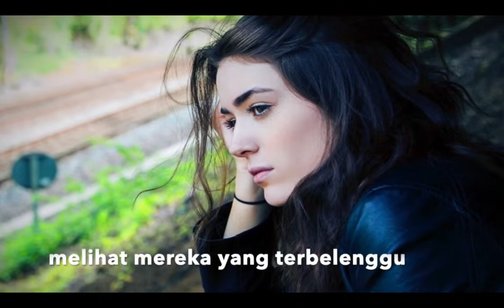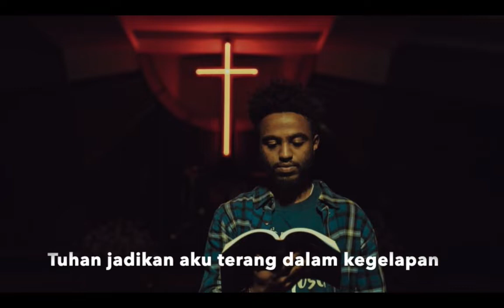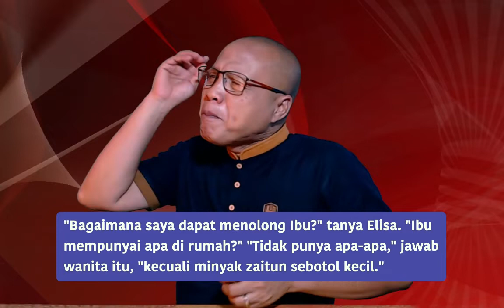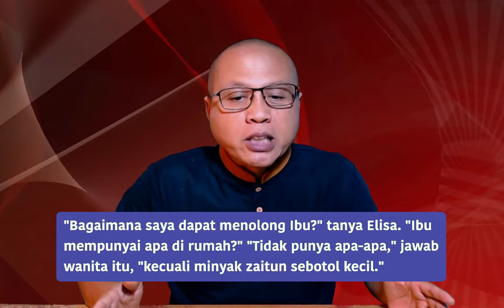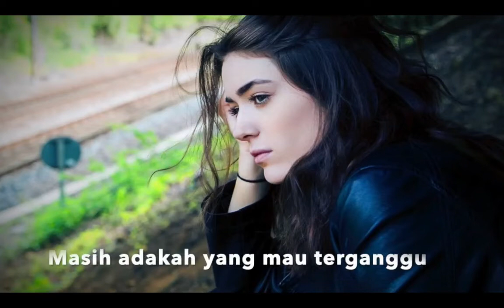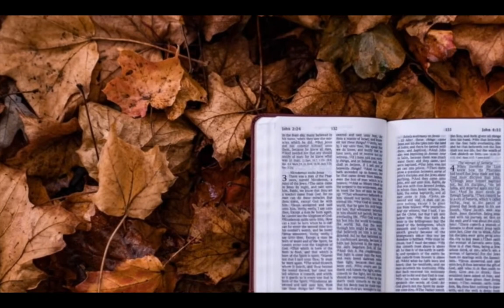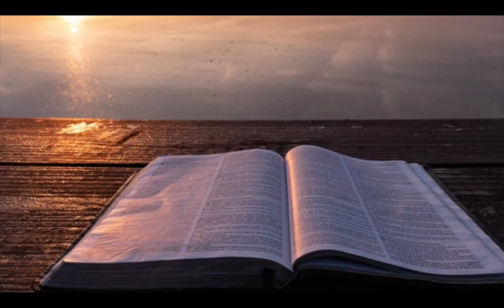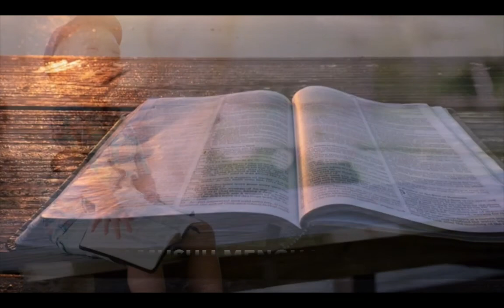INGIN BERTAHAN DALAM KESULITAN ?? || INI CARA-NYA | KOTBAH KRISTEN – PAULUS WIRATNO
INGIN BERTAHAN DALAM KESULITAN